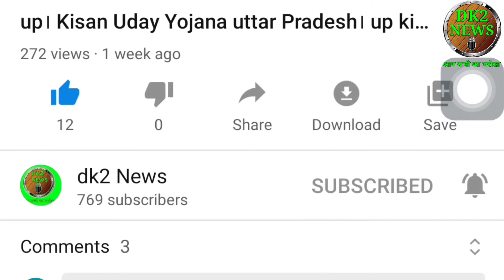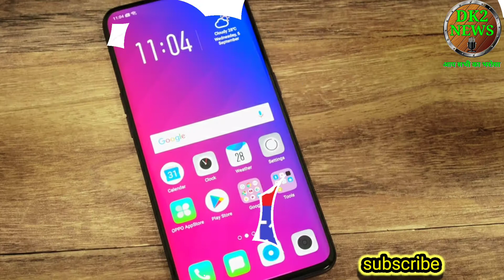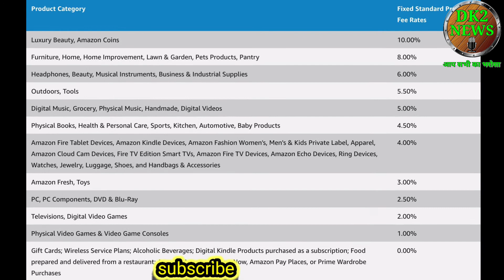whatsapp earn money 2020। earn from whatsapp group। earn from whatsapp। whatsapp earning kaise kare।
हैलो दोस्तो में दिनेश कुमार आपको इस वीडियो में व्हाट्सऐप से कैसे पैसे कमा सकते है।

इस वीडियो में, हम व्हाट्सएप से कमाए ए 1500 के बारे में रोजाना बात करेंगे, व्हाट्सएप और मेक फ्रॉम व्हाट्सएप से पैसे कैसे कमाएं। इस वीडियो को देखने के बाद आपका व्हाट्सएप सिर्फ चैटिंग के लिए ही नहीं बल्कि कमाई के लिए भी इस्तेमाल किया जाएगा। अगर आप देख रहे हैं कि व्हाट्सएप से पैसे कैसे कमाएं तो इस वीडियो को अंत तक देखें। साइन अप करें इस ट्रेंडी दुनिया में जहाँ व्हाट्सएप से पैसा कमाना ट्रेंडी हो गया है, आपको पता होना चाहिए कि व्हाट्सएप से पैसे कैसे कमाए। इसके विभिन्न तरीके हैं लेकिन केवल कुछ ही तरीके वास्तविक हैं इसलिए आज हम बात करेंगे कि आप व्हाट्सएप से कैसे पैसे कमा सकते हैं। वीडियो हमारे दर्शकों को ध्यान में रखते हुए बनाया गया है, इसलिए यह वीडियो हिंदी में है यानी WhatsApp se paise kaise kamaye in hindi। earnmoneyfromWhatsApp WhatsAppsaikamaye WhatsAppearning हम एक सस्ता काम भी कर रहे हैं, कुछ असली नकदी देखने के लिए हमारे वीडियो WhatsApp se paise kaise kamaye 2020। हम आपको व्हाट्सएप से पैसे कमाने का सबसे आसान तरीका सिखा रहे हैं। हम बता रहे हैं कि आप पैसे कमाएँ withwhatsApp, जो आपकी आय को दोगुना करेगा और सबसे आसान तरीके से संभव होगा। आजकल, शायद ही कोई ऐसा हो, जो सिर्फ एक काम कर रहा हो, यह जानने के लिए कि आप व्हाट्सएप को कैसे काम बना सकते हैं, हमारे वीडियो को देखें "व्हाट्सएप से पैसे कैसे कमाते हैं,"। आप में से कुछ लोग सोच सकते हैं कि हम घर बैठे कैसे कमा सकते हैं, हम आपको बताएंगे कि कैसे आप व्हाट्सएप 2020 से पैसे कमा सकते हैं यानी whatsApp2020 से पैसे कैसे कमा सकते हैं। देखिये हमारा वीडियो व्हाट्सएप्प se paise kaise kamaye jate hai और घर बैठे बहुत सारी कमाई करें, सिर्फ लिंक शेयर करने से। यह वीडियो आपको व्हाट्सएप से पैसे कमाने और व्हाट्सएप 2020 से पैसे कमाने के बारे में शिक्षित करेगा।

How to Earn Money From Whatsapp Live Payment Proof Joriya Gaming hello guys in this video i will share complete information about “how to earn money from Whatsapp" with “🔴 live payment proof". i hope guys you will like my video on best earning app, if you liked the video don't forget to hit like button and subscribe  How to earn money from WhatsApp whatsapp se paise kaise kaye Earn money from Whatsapp earn money with Whatsapp Whatsapp से पैसे कैसे कमाए Earn paytm cash by whatsapp,how to earn paytm cash from WhatsApp,earn paytm money from Whatsapp